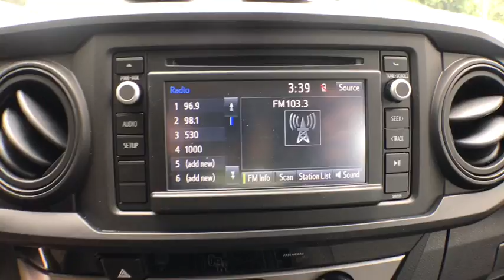2018 Toyota Tacoma Spring Hill, Ocala, Tampa, New Port Richey, Homosassa, FL T182108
Super White N 2018 Toyota Tacoma available in Homosassa, Florida at

   EXCLUSIVE LIFETIME WARRANTY. Village Toyota is pumped up too offer this 2018 Toyota Tacoma SR in Super White Well equipped with: Air Conditioning, Auto High-beam Headlights, Distance pacing cruise control: Dynamic Radar Cruise Control, Exterior Parking Camera Rear, Front Bucket Seats, Power windows, Radio: Entune AM/FM/CD, Remote Keyless Entry, Split folding rear seat, SR Convenience Package.brbr20/23mpgbrbrbrHere at Village Toyota, we treat our customers like family. We offer only the best products and services and we do it with a smile. We want you to get the most out of your experience at our dealership; that's why we offer the Village Advantage Program. With this program, buying a new car at our Homosassa, FL dealership comes with some great benefits. With each vehicle purchased at our dealership, we will cover the following services up to $5,000 for 12 months or 12,000: Roadside Assistance, Theft Protection, Windshield Repair,Tire Road Hazard, Key Replacement, Rental Car, Paintless Dent Repair.